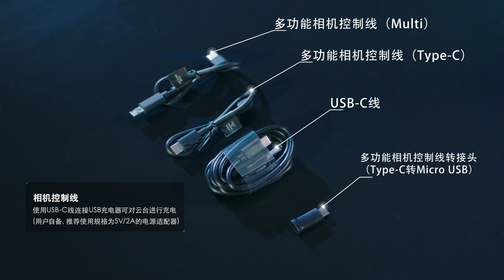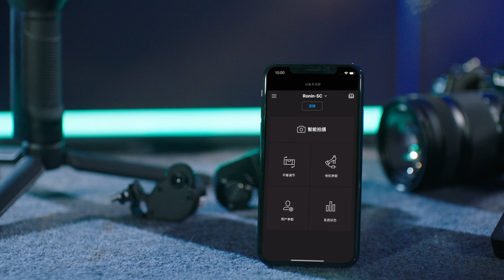DJI 如影SC系列教學視頻 開箱&激活